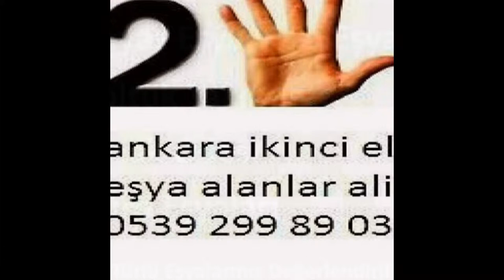Akdere İkinci El Eşya 0539-299-89-03 Spot Eşya Eski Eşya Alım Satım Alanlar Alan Yerler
Akdere ikinci el eşya spot eşya eski eşya ev eşyası büro eşyası mobilya antika eşya beyaz eşya Kullanılmış eşya ofis mobilyaları alım satım alanlar alan yerler olarak hizmetinizde. Ankara akdere de oturuyorsanız? Eşyalarınızı satmayı değerlendirmeyi düşünüyorsanız? O halde akdere ikinci el eşya firmamızı arayıp bilgi sahibi olabilirsiniz. Akdere ve civarında sizlere hizmet vermekten onur duyarız ilhan ticaret aliosman ilhan 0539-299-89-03

ankara da ikinciel eşya, spot eşya,  eski eşya,2.el ev eşyası, büro eşyası, mobilya, antika eşya, beyaz eşya,  alım satım yapmaktayız. sizlerin ikinci el eşya satmak için aradığınız firmalar arasında olan ilhan ticaret.ankara ve semtlerinde ikinci el eşya alanlar adıyla günün her saati en güvenli ve en seri hizmeti sunmak için tercübeli taşıyıcı ve nakliyeci elmanlarımızla hizmetinizde.ankara da ikinci el eşya satmak mı istiyorsunuz?o halde bizi aramanız yeterli olacaktır.ankara da ikinci el eşya alan yerler arasında 1 numara olan firmamız ilhan ticaret sizlerin değişik sebelerden dolayı elinizden çıkarmak durumunda kaldığınız ikinci el eşya larınızı evinizden iş yerinizden bir telefonla gelip alıp ihtiyaç sahibi yeni alıcılarına ulaştırıyor.ikinci el eşya konusunda 25 yıılık tercübemizle sizlerin başta menmuniyetini göz ardı ederek en iyi hizmeti sunmak için çabalıyoruız.eşyalarınızı yaklaşık yıl ve durumunu kısa bir şekilde anlatmanız durumunda tahmini fiyatı telefonda öğrenebilirsiniz.arayın eşyalarınızı anlatın sizlere bilgi verelim ALİOSMAN İLHAN